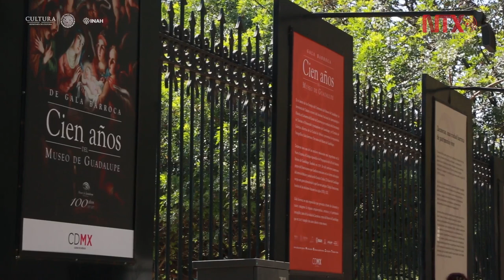Museo de Guadalupe, Zacatecas, celebra centenario en capital del país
A través de reproducciones, en las rejas ubicadas sobre Paseo de la Reforma se podrá apreciar el arte de artistas de estilo barroco mexicano, con piezas como “Natividad de Jesús”, de Antonio de Torres, o escenas de la vida de la Virgen María de Miguel Cabrera.